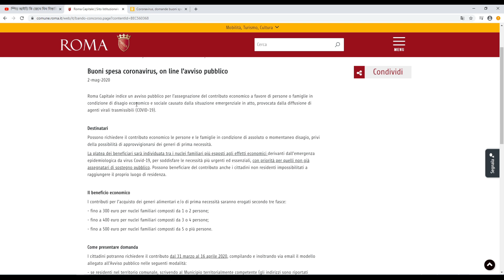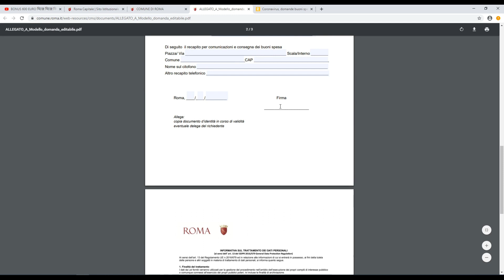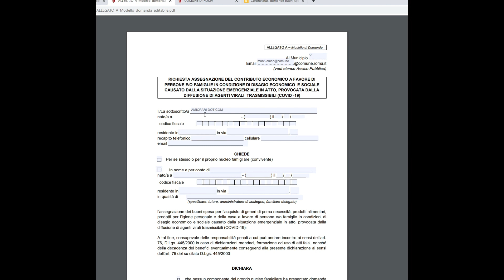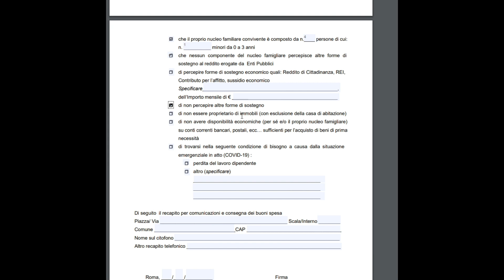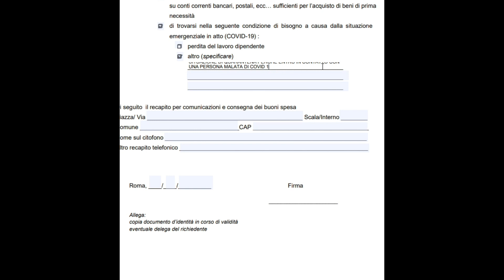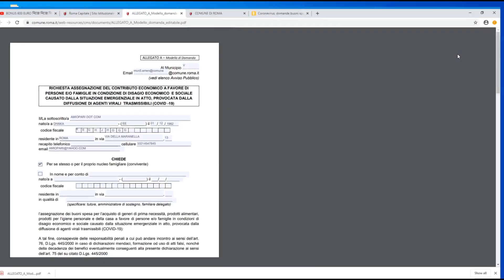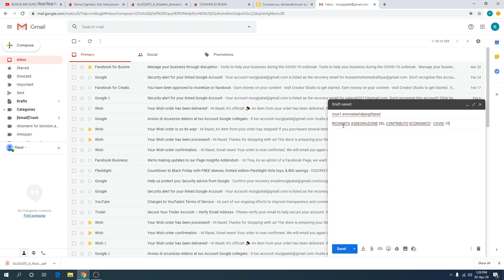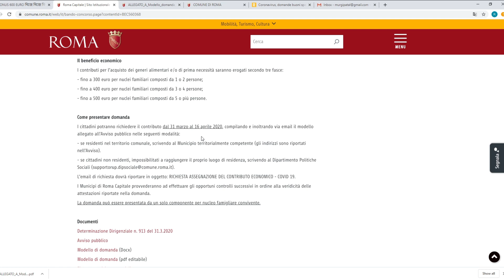Buoni Spesa 300 ইউরো থেকে 500 ইউরো, নিজে নিজে কিভাবে আবেদন করবেন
Buoni Spesa - বন্ধুরা ৩১ মার্চ ২০২০ থেকে ইতালিতে করোনা ভাইরাস এর কারনে সরকার তথা নিজ নিজ এলাকার কমুনে থেকে ৩০০ ইউরো থেকে শুরু করে সর্বচ্চ ৫০০ ইউরোর বিভিন্ন খাদ্য ও পণ্য ক্রয় করার জন্য যে বোনাস দেওয়ার আবেদন প্রক্রিয়া চালু হয়েছে, সেই ধরনের বোনাস গুলোর জন্য আমরা নিজে নিজেই কিভাবে ঘরে বসে আবেদন করতে পারবো সেই বিষয় নিয়ে হাতে ধরে বিস্তারিত দেখানো হয়েছে।

আর এই ভিডিওতে বলা কমুনের ওয়েব সাইট এর লিঙ্ক টি নিন্মে দিয়ে দেওয়া হল।